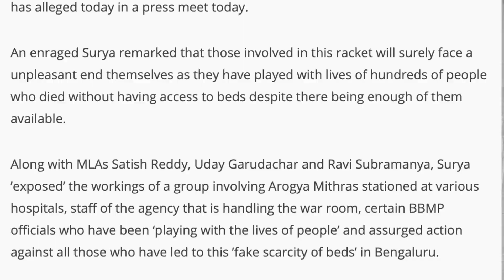Vlog 24 - Day 7 of Lockdown 2.0 | Pick A Movie | Awareness | Shallow Fry Onion Pakoda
Hello Friends,

In this Vlog I have tried to share few of my most favourite series and Few information which might help us during this situation.

We are very thankful to all the people who stood with us during our hardship and helped us both financially and emotionally to sail across the difficult times.

Share your thoughts and live life to the fullest.

letz keep in touch
Nithin Thotanthillaya